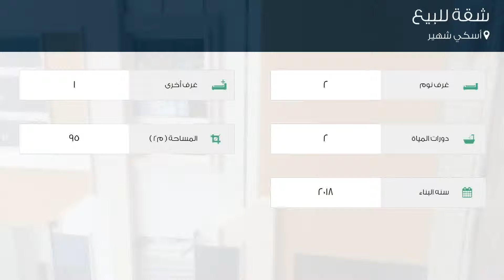شقة للبيع في أسكي شهير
تفاصيل العرض:-

رقم: 3822477

ميزات:-

2 الغرف, 1 غرف أخرى, 2 عدد دورات المياه, 2018 سنة البناء, سكني, صالة